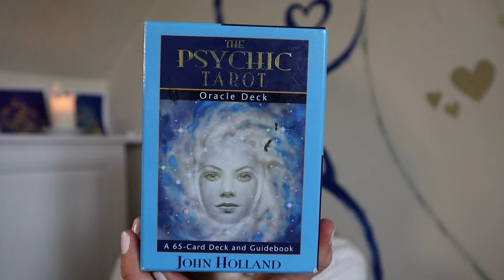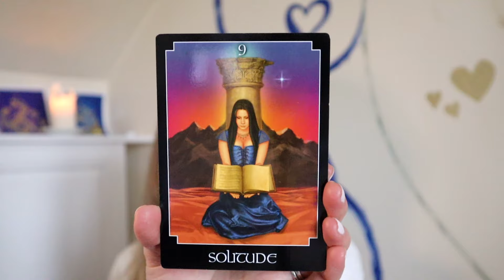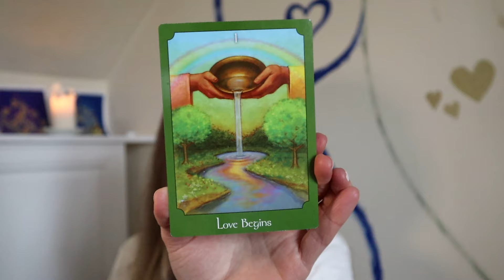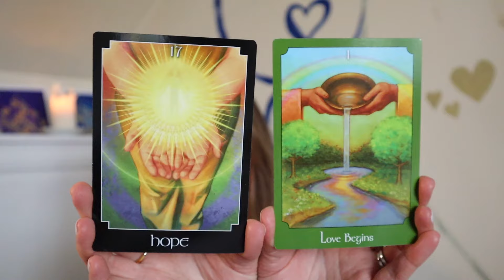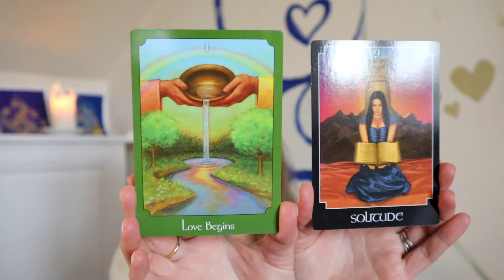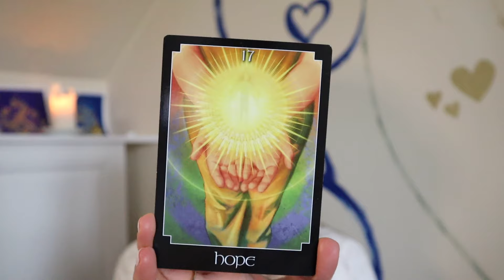*May 2024* SCORPIO this is YOUR Psychic Tarot Card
What's Your Psychic Tarot Card for May 2024 dear SCORPIO Starseed?
Watch this if Scorpio is your Sun sign, Rising sign (Ascendant), Moon sign or Venus sign.